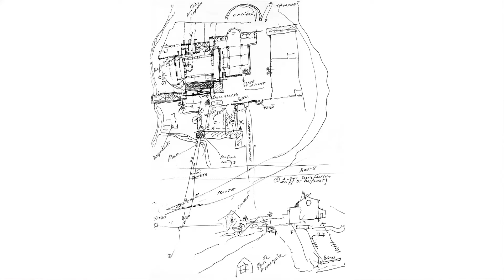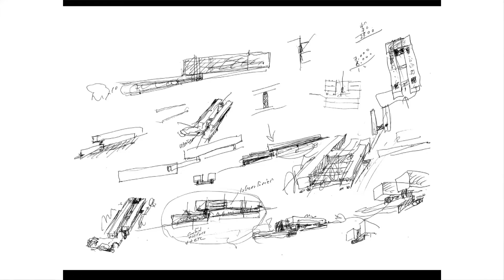EPA Seminar 'The Hidden World of Contemporary Architecture' – 04 David Leatherbarrow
Seminar hosted at Eric Parry Architects September 18th 2013. With Dalibor Vesely, Peter Carl, David Leatherbarrow, Carolyn Steel and Eric Parry